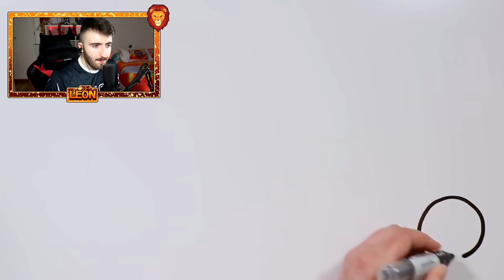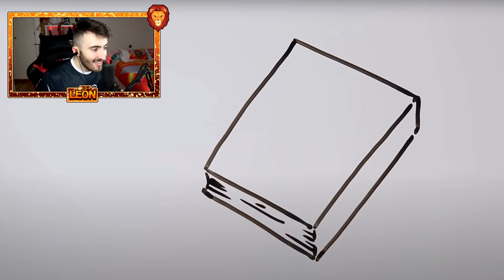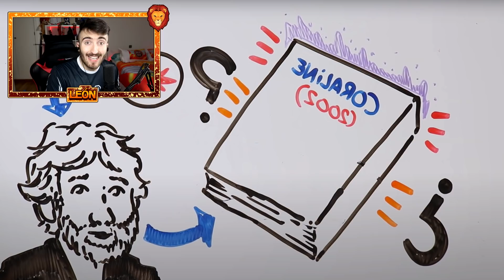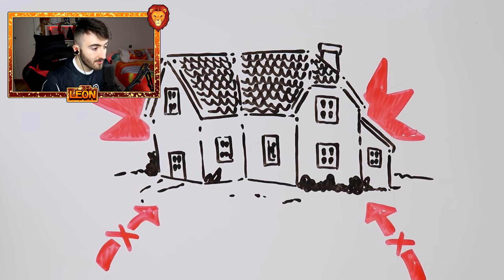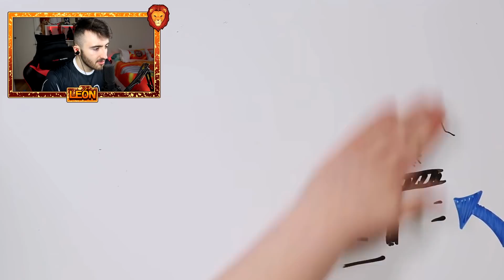LA HISTORIA DE CORALINE 💆‍♀️ *MUCHO MIEDO* 😱😰 | VIDEOREACCION DRAW MY LIFE CORALINE LEON PICARON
🧡 Amigüitos 🧡

🦁👑 Reyes Leones 👑🦁

👑 Programerlol 64
👑 Bala Perdida
👑 Sabrina Panetta